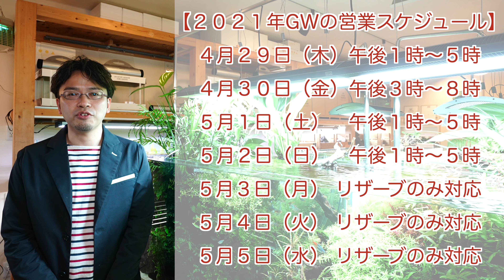アクアリウム用の流木を最高の形に成形する方法AQUASHOP wasabi２０２１年４月２３日新入荷情報ＡＤＡネイチャーアクアリウム立ち上げ、水草水槽の作り方、水草水槽構図、６０ｃｍ水草レイアウト水槽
【２０２１年 ＧＷ連休の店舗営業スケジュール】

４月２９日（木）午後１時～５時
４月３０日（金）午後３時～８時　特別営業日
５月１日（土）　午後１時～５時
５月２日（日）　午後１時～５時
５月３日（月）　混雑を避けるためリザーブのお客様のみご対応
５月４日（火）　混雑を避けるためリザーブのお客様のみご対応
５月５日（水）　混雑を避けるためリザーブのお客様のみご対応

※５月３日～５日は、ＷＡＳＡＢＩリザーブサービスをご利用のお客様のみのご対応となり、通常営業はいたしません。

※リザーブサービスの詳細内容はこちら

※２０２１年４月・５月の営業スケジュール詳細はこちら

【AQUASHOP wasabi ２０２１年４月２３日 新入荷情報】

「購入した流木の枝が水槽に引っかかって入らない！」
「流木の枝が多すぎて邪魔に見える。」
「どれだけ探しても納得のいく形の流木が見つからなかった。」

といった方々に役立つ動画となっています！

●今回は、そのままでは使うことが出来ないような形の黒枝流木を最高の形状に変身させます！

●流木を成形する時の工程やポイントを分かり易く解説します！

【流木をカットするのに便利なノコギリ】

●最短で切断！切れ味バツグン！ノコギリ

●時間をかけて切断！格安イトノコ

【今回の内容に関連するレイアウト素材】

●初心者でも扱いやすい黒枝流木ＳＳサイズ（３０cm水槽用）

●初心者でも扱いやすい黒枝流木Ｓサイズ（４５cm水槽用）

●初心者でも扱いやすい黒枝流木Ｍサイズ（６０cm水槽用）

●初心者でも扱いやすい黒枝流木Ｌサイズ（６０cm水槽の主役サイズ）

●置くだけ簡単！枝ぶり最高！なナチュラル色（茶色）極上枝流木（６０cm水槽用２本セット）

アヌビアスや、ボルビティス、ミクロソリウム等の活着用の石として、ソイルの土止め用として便利な溶岩石

●国産極上！多孔質ミニ溶岩石Sサイズ

●上記の一回り大きい国産極上！多孔質ミニ溶岩石Mサイズ

★各流木のサイズ感、質感についてはこちらの動画で詳しく解説してます★

●青色系の石

●黄色系の石

●溶岩石（小さめサイズ）
《Charm チャーム》

【水草水槽立ち上げの際、一緒に見ていただくと効果的！今回の内容に関連する動画】

●流木レイアウトと石組レイアウトどっちが良い？メリットデメリットを比較

【営業時間外・ショップ貸し切りのレイアウト相談サービス（有償）】

●WASABIリザーブサービス・・・事前ご予約式のレイアウトデザイン提案サービス（ご来店での貸し切り対応）

「流木や石の選び方、配置について、他にお客さんが居ない時間帯にゆっくり相談したい。」

「来店してレイアウトについて相談したいけれど、営業時間内で混み合っていた場合、長時間待つのを避けたい。」

「理想の水景デザインがあり、それと同じような構図デザインで水槽を作りたい！制作の手順やポイントについても詳しく知りたい。」

といった方のために、事前に予約頂いた時間にお越し頂き、店内貸し切り対応で実際に空水槽を使用し詳しくレクチャーいたします。

【事前予約式・オンラインでのデザイン相談サービス（有償）】

●WASABI GREEN NET・・・事前ご予約式オンラインでのレイアウトデザイン提案サービス（スマホ、タブレット、PCでのオンライン相談）

「レイアウトの相談をしたいけれど、忙しくて来店できない。」

「遠方に住んでいるため来店が不可能。」

「近くにショップがなく、良い形の流木や大きなサイズの石が手に入らない。」

といった方のために、お手持ちのスマホやタブレット、パソコンをご使用いただき、オンラインで画面を通して、レイアウトデザインのご提案をいたします。

【コメント欄のルール制定について】

当チャンネルでのコメントでのやり取りを拝見し、不快な想いをされる方が出た場合の対応と致しまして、どちらの意見が正しい、間違っている等に関わらず、関連するコメントは当チャンネルの判断にて、削除することを運営ルールと致しますので、どうぞご了承ください。

【頂いたコメントに対する返信について】

ＷＡＳＡＢＩ水草チャンネルは現在、非常にたくさんの方々に見ていただけるようになり、それと伴い、日々たくさんのコメントを頂くようになりました。

コメントにつきましては、全てに目を通しまして、重複しているご質問につきましては、今後改めて、当質問についての回答動画をタイミングを見てアップしていきます。